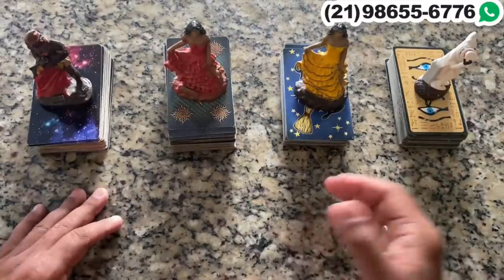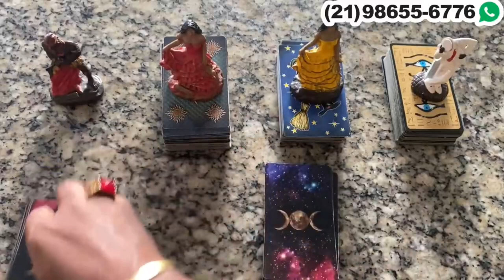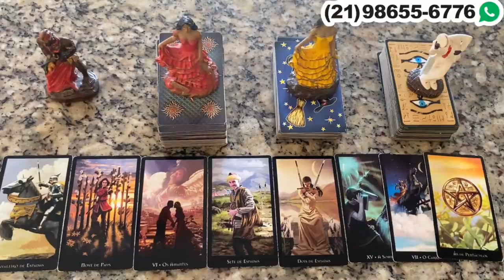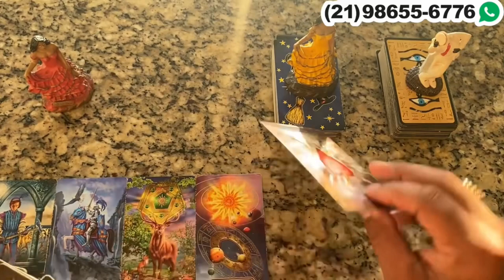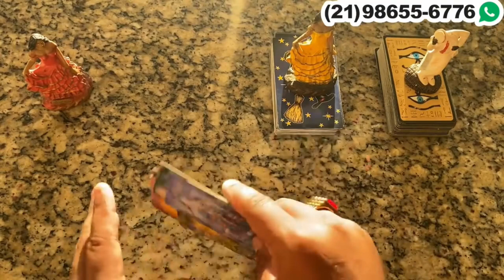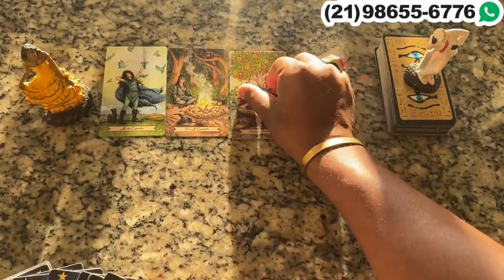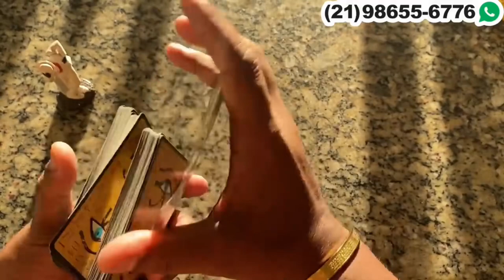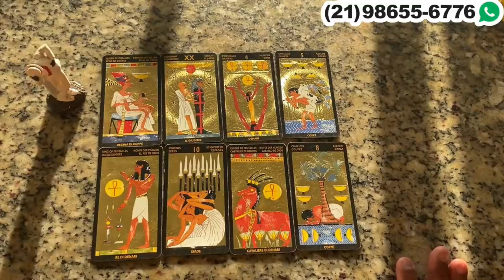Descubra Suas Respostas Com o Tarot Responde 🔮 | Previsões Diárias e Interativas